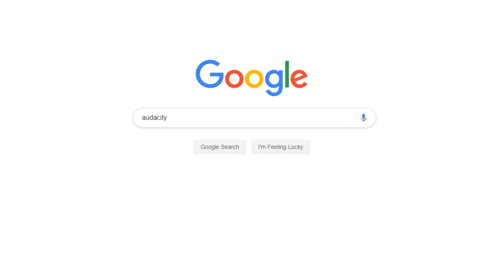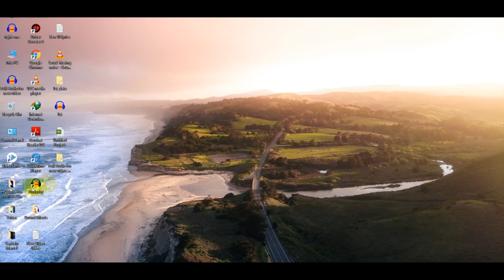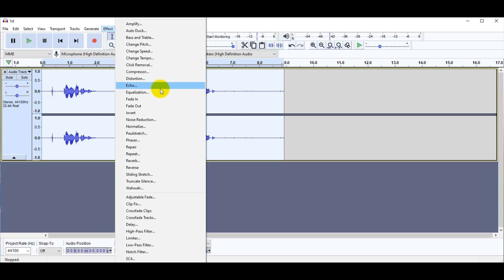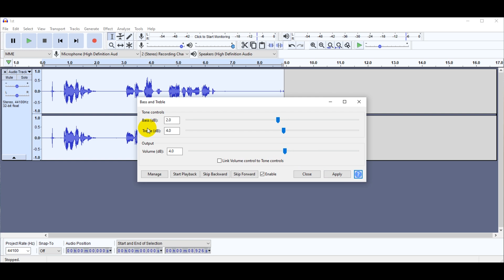How to Record High Quality Audio in Audacity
Audacity 2.3.2 How to Record High Quality Audio for Videos.

So far this is the easiest and best way to record high quality audio for videos.